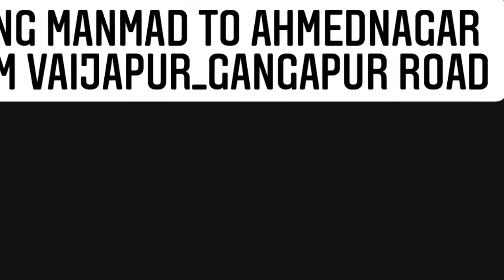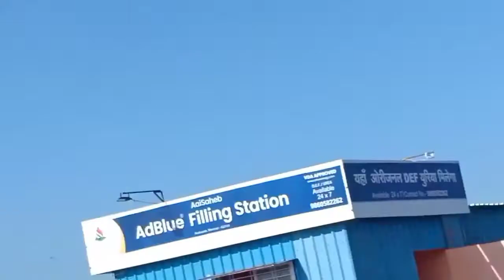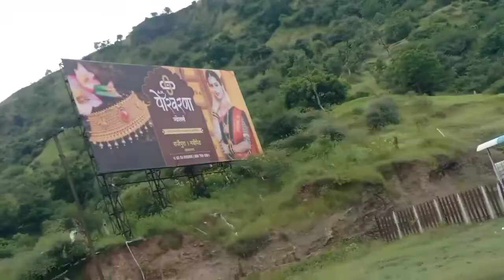Way to Ahemdnager from Vaijapur- gangapur road.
@The UK07 Rider @JS Films @Rocks Gaming @Rock N Roll Riders @Crazy XYZ @Magician ad @Antaryami Gaming @Babu Bhaiya @CarryMinati @ashish chanchlani vines @SOUVIK D LIVE @SOUVIK D @Fauji cj Gaming @SHAANDAR GAMER @MR. INDIAN HACKER @JaaT Ranger @Josh Talks @KingAnBru @shreeman legend live @FarOFF IS LIVE @FAUJI IS LIVE @Triggered Insaan @Technical Guruji @Technical MasterMinds @Angry Prash @Amit XYZ @Aditya Mehta @ANS Entertainment @Sandeep Maheshwari @BATTLEGROUNDS MOBILE INDIA @OM VLOGS @PLAYGROUND @RAMESH MAITY @Round2hell @RiderGirl Vishakha @SET India @SONU SHARMA @Wandering Unplanned @Thugesh Unfiltered @BB Ki Vines @vj pawan Singh @VINE HUNT @Arsh Vlogger @Shubham Vlogs @The UK07 Rider @Wandering Unplanned@Emiway Bantai @BATTLEGROUNDS MOBILE INDIA @Web Beast @PS WORLD